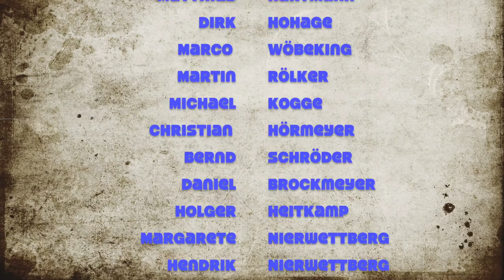Upernhöfer Streif - Der Film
Der Aftermovie vom Rodeln 2017 von Vorbereitungen bis zum Aprés Ski :) --
Jonnybeach.de